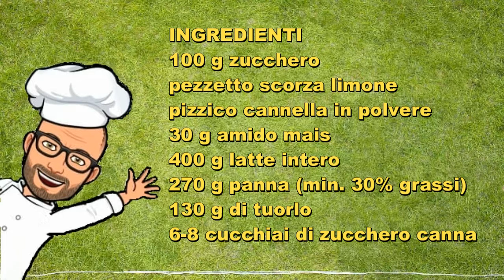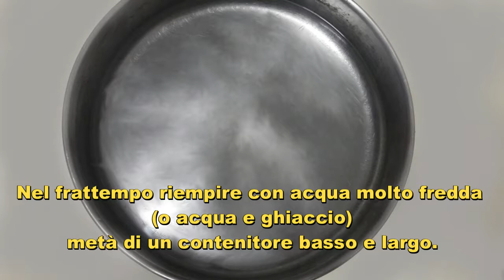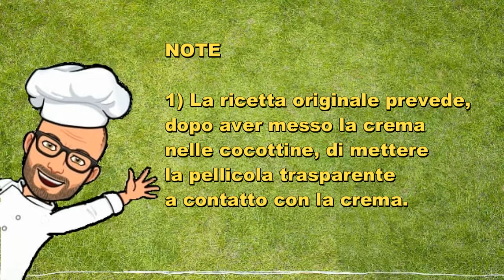Crema catalana di Luca Montersino Bimby Tm6 Tm5 Tm31 Tm21 Thermomix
Questa è la ricetta della crema catalana del maestro Luca Montersino.

Se non avete il cannello caramellatore potete trovarlo qui